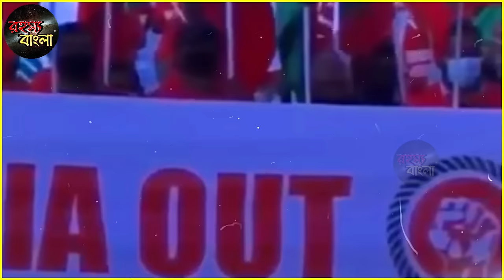ভারী পড়লো ভারতের সঙ্গে পাঙ্গা //নিজের সংসদেই মার খাচ্ছে মুইজু / Maldives parliament fight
খেলা জমে গেছে মালদ্বীপে  // সেই মার চলছে নেতাদের ওপর